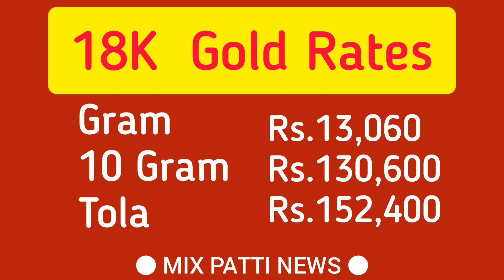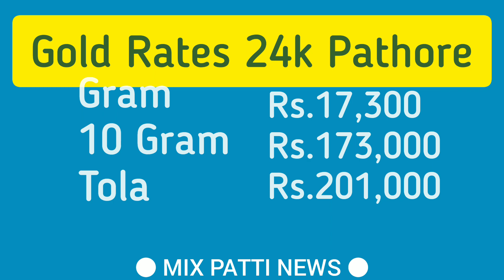18 Mar Gold price | Gold Rate Today In Pakistan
gold rate 18 march 2023 | Gold Rate Today | gold rate pakistan today | gold rate pakistan | news and politics today | 2023 | mix pati

Your Queries in this video :
gold price 18 march 2023
आज सोने की किमत
सोने के आभूषण
gold jewellery
gold rate today in pakistan news
gold rate